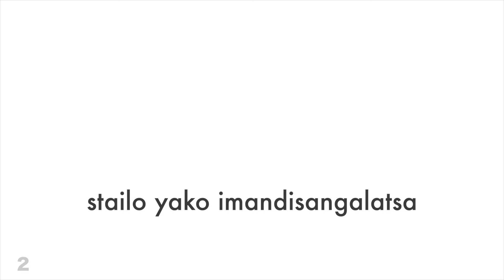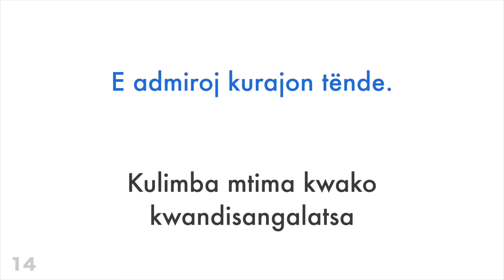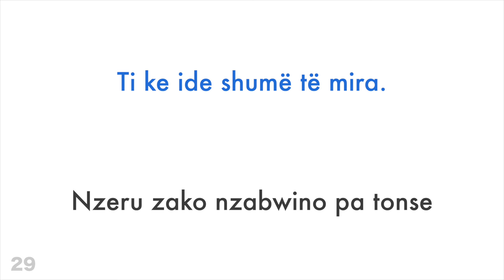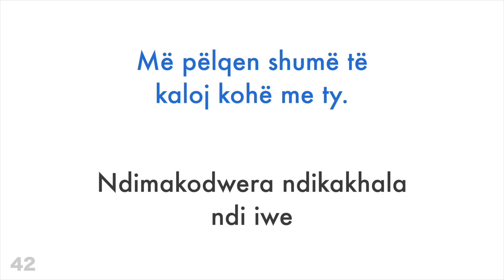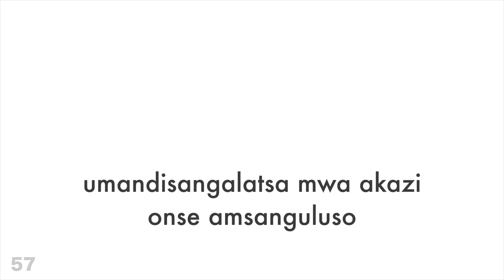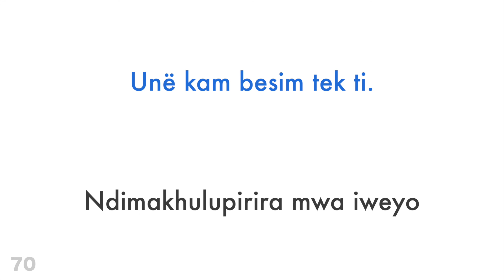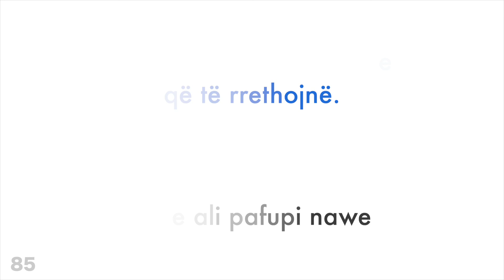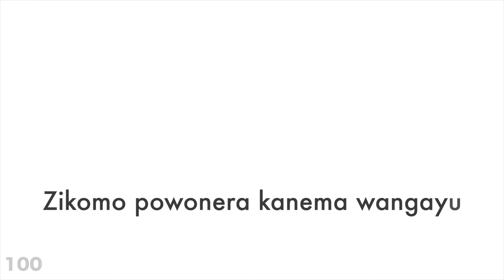ziganizo 100 zonena zabwino + mau oyamikila - ChiAlbenia + Chichewa - (Mbadwa ya chiyankhulo)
mukufuna kuphunziranso zina?